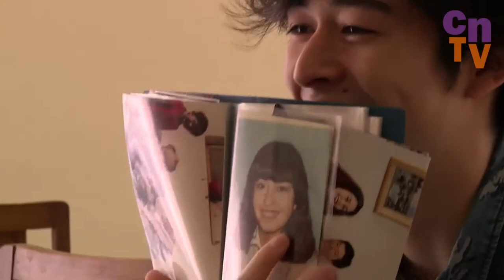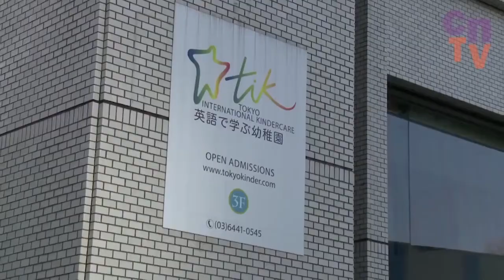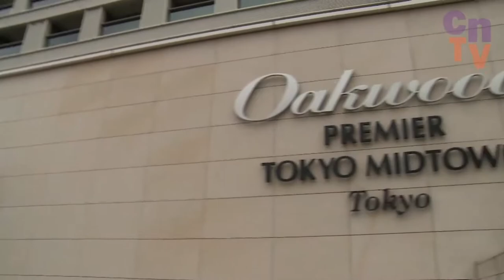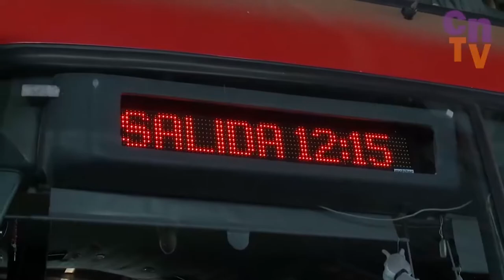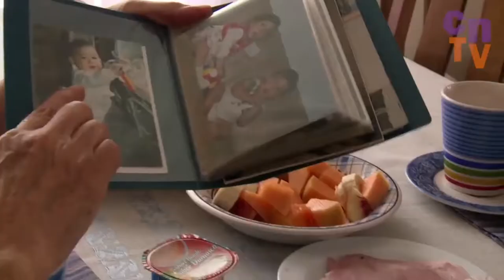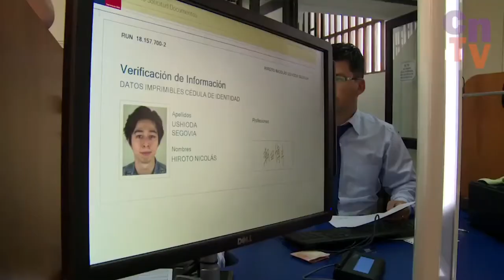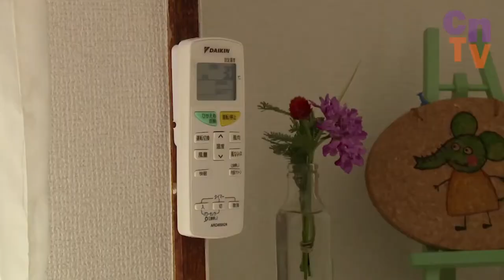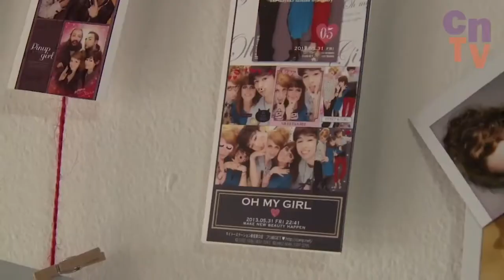La Sangre Tira - Hiroto Ushioda - Japón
No se intenta inflingir ningun tipo de derecho, solamente compartir esta historia.

Si quieren ver mas documentales como estos, por favor, descargar la aplicacion de CNTV Play.

Todos los derechos corresponden al Consejo Nacional de Television (CNTV) y a Surreal.